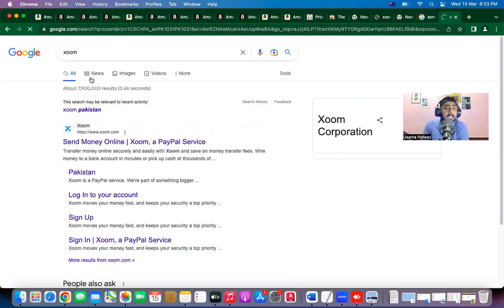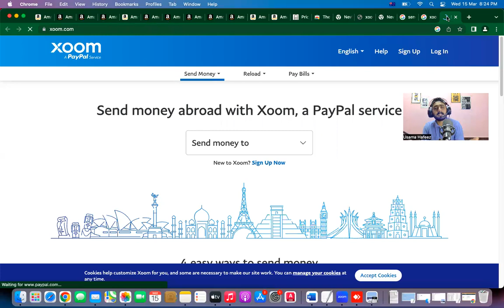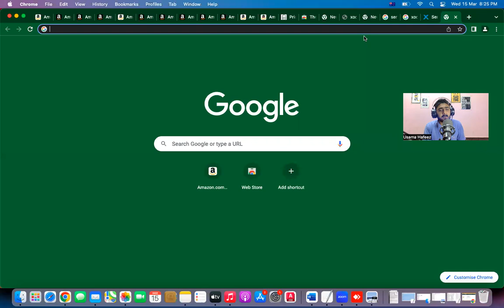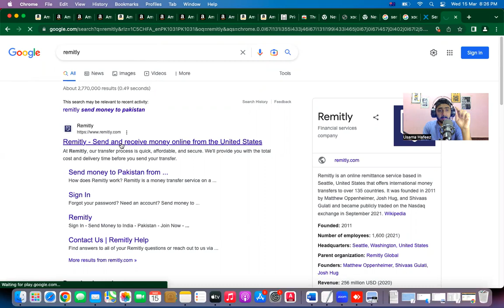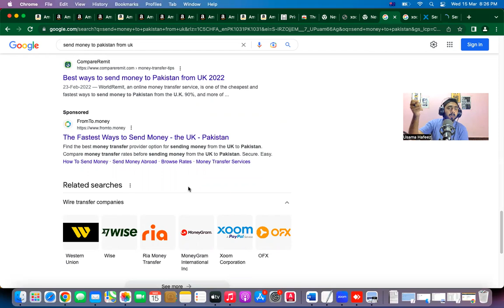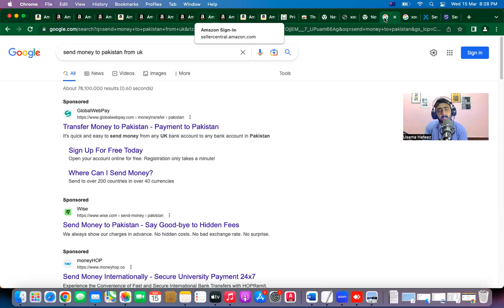Easily Send Money To Pakistan From Abroad | Receive International Payments in Pakistan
Regards
Usama Hafeez